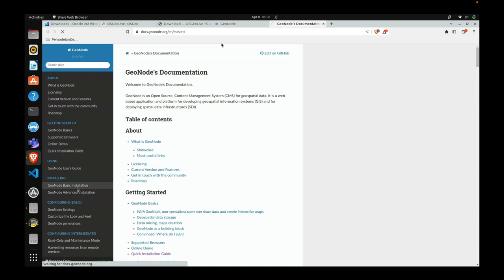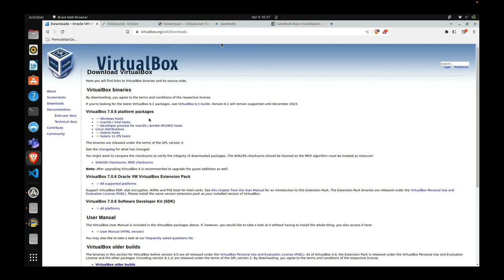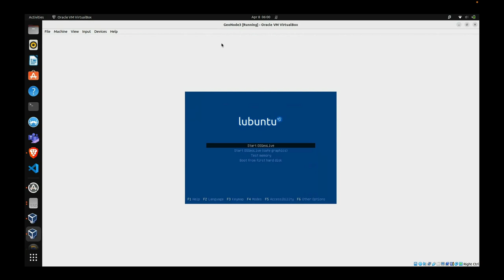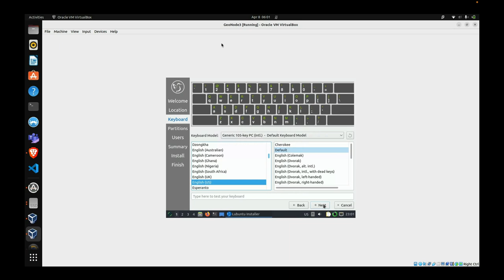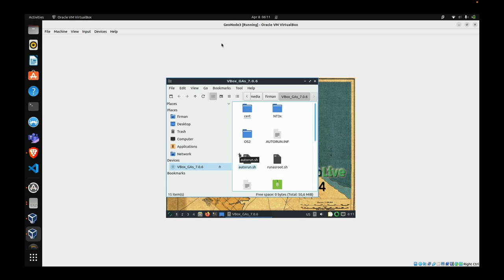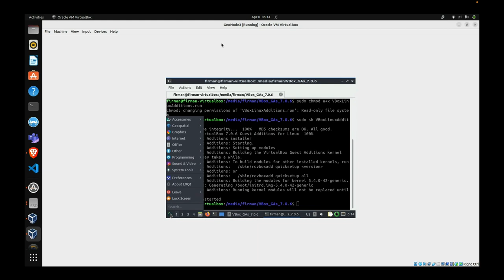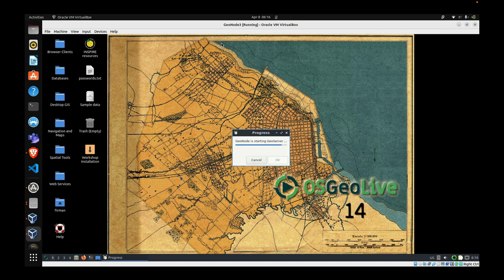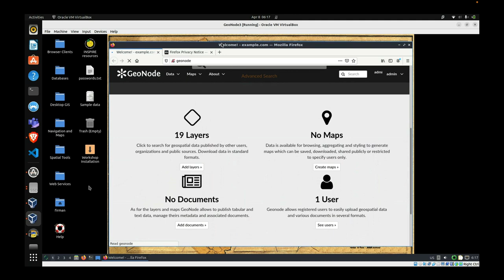instalasi OSGeoLive menggunakan VirtualBox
Video ini akan membantu Anda mempelajari cara menginstal OSGeoLive menggunakan VirtualBox. OSGeoLive adalah platform open source  yang menyediakan akses ke berbagai aplikasi geospasial. Dalam video tutorial ini, kami akan menunjukkan kepada Anda langkah demi langkah cara menjalankan OSGeoLive di komputer Anda menggunakan perangkat lunak virtualisasi VirtualBox yang gratis. Kita akan membahas tentang mengunduh dan menyiapkan mesin virtual OSGeoLive, mengkonfigurasi pengaturan sistem, dan menginstal paket tambahan. Pada akhir tutorial ini, Anda akan siap untuk mulai menjelajahi semua yang ditawarkan oleh OSGeoLive yang canggih!